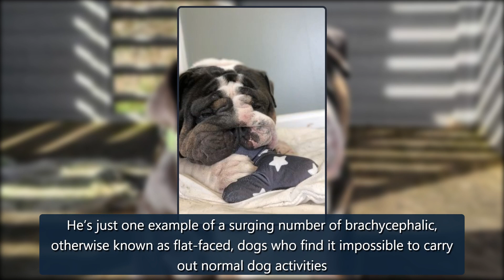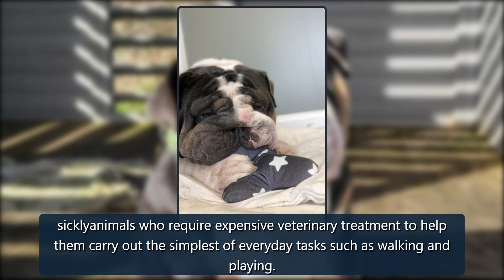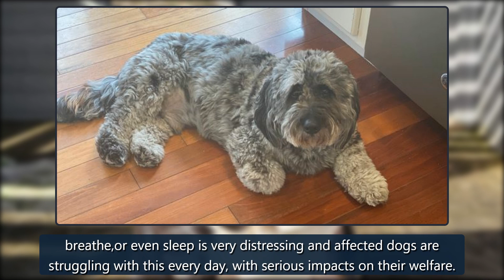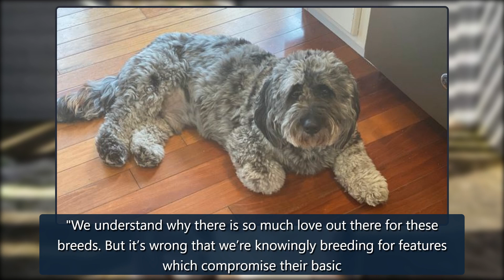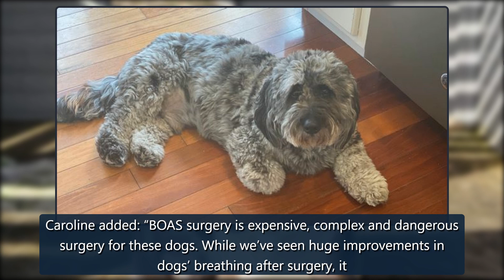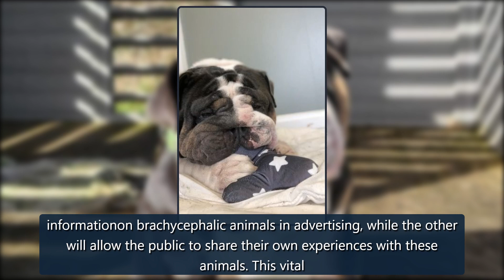Bulldog who can only walk for 10 minutes needs surgery to breathe properly - Mirror Online